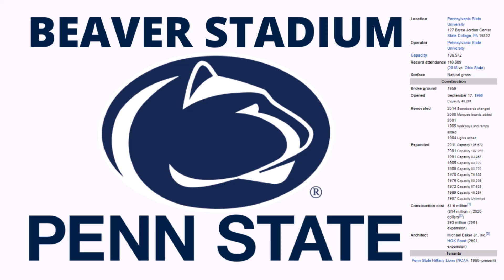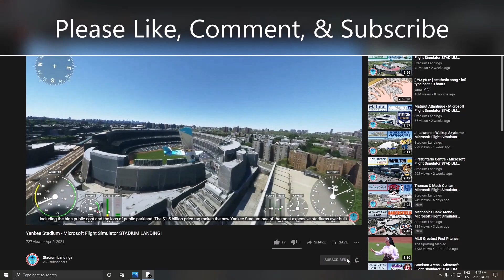Beaver Stadium - Microsoft Flight Simulator STADIUM LANDING!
Today we visit the campus of Pennsylvania State University and their beautiful Beaver Stadium!

History:

Beaver Stadium is an outdoor college football stadium in the eastern United States, located on the campus of Pennsylvania State University in State College, Pennsylvania. It has been home to the Penn State Nittany Lions of the Big Ten Conference since 1960, though some parts of the stadium date back to 1909. It was also the site of university commencements until 1984. The stadium, as well as its predecessors, is named after James A. Beaver (1837–1914), a governor of Pennsylvania (1887–91), president of the university's board of trustees, and native of nearby Millerstown. Beaver Stadium has an official seating capacity of 106,572, making it currently the second-largest stadium in the Western Hemisphere and the fourth largest in the world. Its natural grass playing field is aligned northwest to southeast at an approximate elevation of 1,150 feet (350 m) above sea level.

Beaver Stadium is widely known as one of the toughest venues for opposing teams in collegiate athletics. In 2008, it was recognized as having the best student section in the country for the second consecutive year. In 2016, Beaver Stadium was voted the number-one football stadium in college football in a USA Today poll, garnering over 41 percent of the vote. In March 2019, USA Today conducted another poll asking voters to decide the best stadium in the United States during "Bracket Madness", which coincided with the 2019 NCAA Basketball Tournament. Hundreds of thousands of fans voted for their favorites throughout the week. In the championship match-up, Beaver Stadium beat Kansas’ Allen Fieldhouse to claim the title of Ultimate Stadium. Beaver Stadium was the first to have its interior included in Google Street View.

The stadium has been expanded six times, reflecting Penn State's rise to national prominence under Joe Paterno—more than doubling in size in the process. Expansions in 1972 brought capacity to 57,538. Another expansion in 1976 increased capacity to 60,203. In 1978, 16,000 seats were added when the stadium was cut into sections and raised on hydraulic lifts, allowing the insertion of seating along the inner ring of the stadium where the track had previously been located, raising capacity to 76,639. In 1980, the maximum capacity increased to 83,770. In 1985, walkways were added around the tops of the end zones and entry ramps at the stadium's corners resulted in lowering the capacity to 83,370. An expansion was completed for the 1991 football season, placing an upper deck addition over the north end zone and raising capacity to 93,967. A major and somewhat controversial construction project took place in 2001, raising the stadium's total capacity to 107,282. An upper deck was added to the south end of the stadium, blocking the view of neighboring Nittany Mountain (which had sentimental value for some fans), but making Beaver Stadium the second-largest stadium in the nation, behind Michigan Stadium in Ann Arbor, MI.

Although it has received many upgrades over the years, in the fall semester of 2015, university officials stated that they are seeking options to renovate or replace Beaver Stadium in the next 10 years. Officials state that there is a recognized need for an upgrade in the facilities. The stadium remains antiquated, despite multiple expansions and the additions of luxury boxes and HD scoreboards. Outdated plumbing requires complete winterization each November. Elevators are small and sluggish while concourses are narrow. The stadium lacks concession options and still uses bleachers. The limitations prevent wider use of the venue; the university would like to expand the number of events held at Beaver Stadium, such as major concerts and a long-discussed potential hosting of the NHL Winter Classic. Many fans are opposed to replacing Beaver Stadium due to the history and tradition but many agree that there is a need for renovation.

Music
Artist: Love Beans
Song: Higher Standards (Instrumental Version)